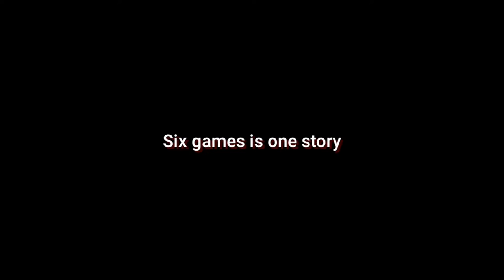fnaf 1-6 games trailer (fan made)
Edit: mr.creation
Games: Scott Cawthon